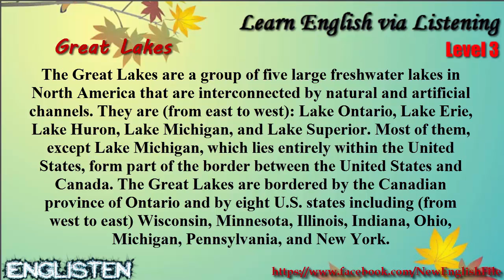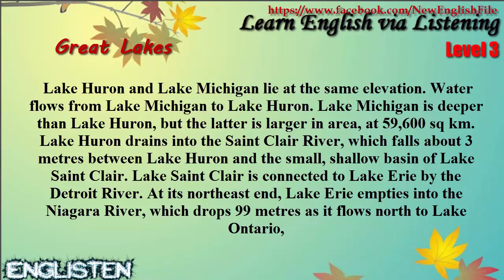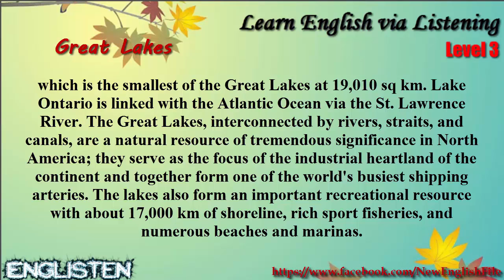Great Lakes Learn English via Listening Level 3 Unit 63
Learn English via Listening Level 3: Great Lakes
☞ List: